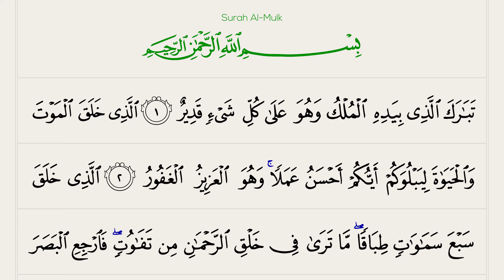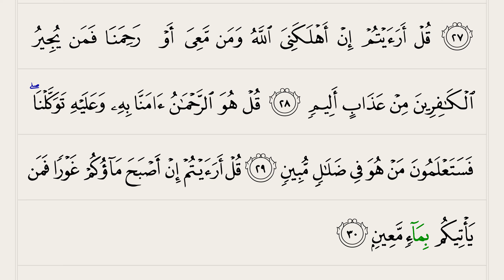﴾67﴿. Surah Mulk ﴾ الملك‎‎ ﴿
Al-Mulk (Arabic: الملك‎‎) is the 67th chapter (Surah) of the Quran consisting of 30 verses.

The surah that opens with the statement “Blessed is He in whose hands is all sovereignty”. It takes its name from Divine sovereignty (mulk) mentioned in verse 1. The surah challenges the disbelievers with declarations of God’s total power over them, and everything else, in this world and the next. It describes the regret the disbelievers will express on the Day of Resurrection ( verse 9. and verse 27).

The surah is also known as: Control, The Dominion, The Kingdom.